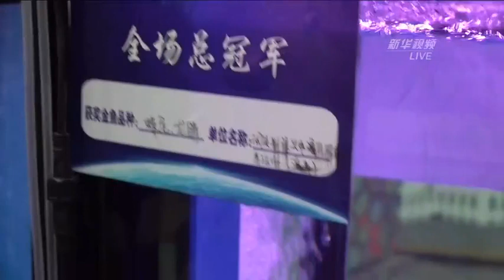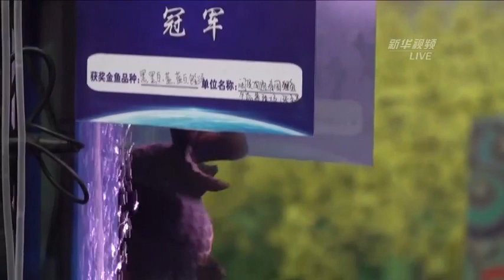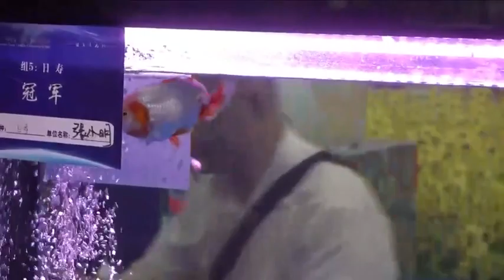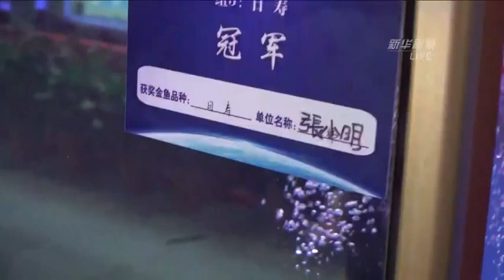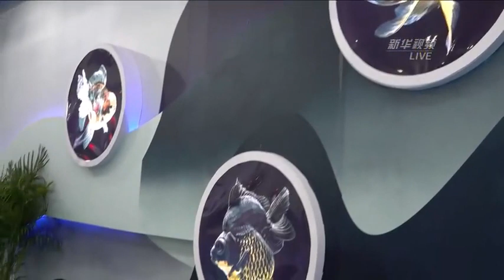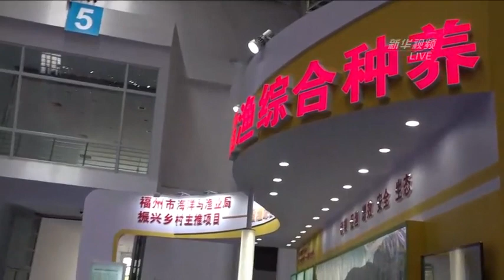“游向世界”的福州金鱼